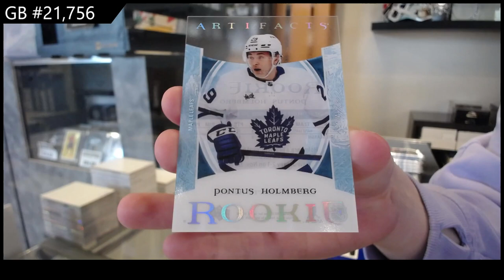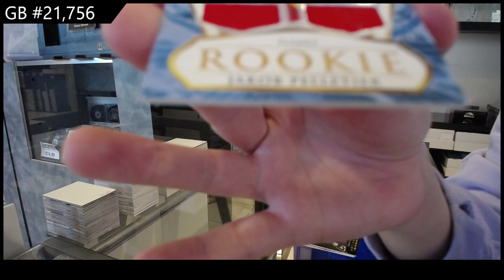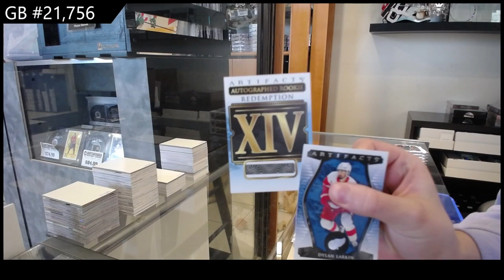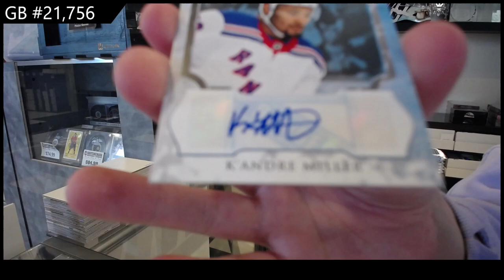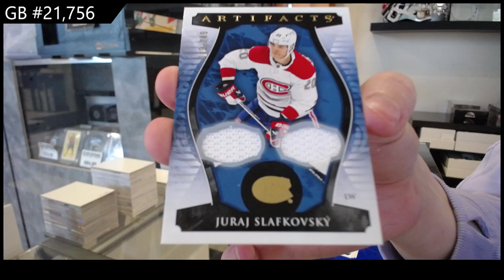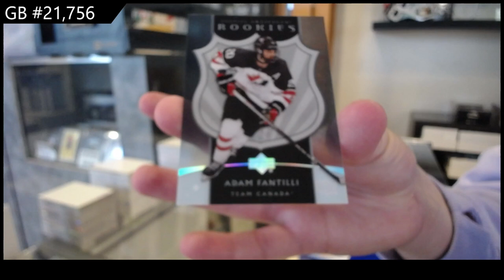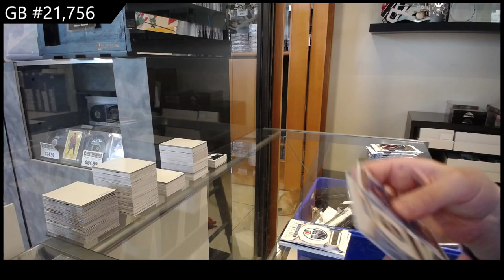2023-24 Upper Deck Artifacts Hockey 5 Box Break - CNC GB #21,756